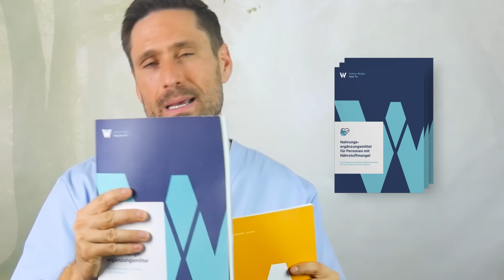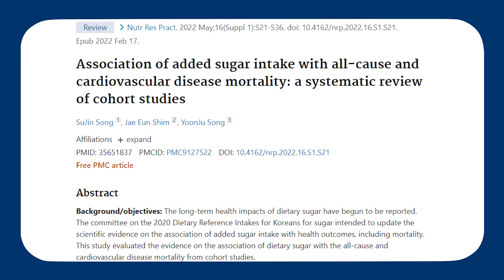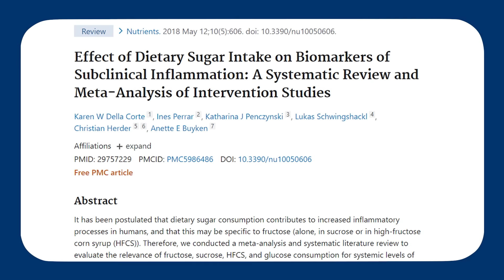Zuckerverzicht: Veränderungen & Folgen für Ihren Körper nach 7, 30 und 365 Tagen - Das bringt es!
Zuckerverzicht im Check: So kaputt macht Sie Zucker und diese Veränderungen mit Ihrem Körper passieren beim Verzichten auf Zucker. Im Video zeige ich Ihnen: Die Ergebnisse sind krass, was in 7, 30 oder 365 Tagen alles passiert, sobald wir von jetzt auf gleich auf Zucker verzichten. Und auch sei verraten: Sie können trotzdem genießen, naschen und lecker Essen gehen - nur halt ohne (Industrie-)Zucker.

Heutzutage steckt alles voller Zucker! Doch wichtig auch zu Beginn: Zucker ist kein Gift per se. Zucker kann sogar was richtig Gutes. Und eine Unterzuckerung wäre auch richtig schlecht. Aber das Problem ist ein anderes: Haben Sie auch schonmal in einem Supermarkt gestanden und diesen oder ähnliche Sätze gedacht? Vor allem der Blick auf die Inhaltsstoffe vieler Fertigprodukte ist ernüchternd. In ganz vielen Lebensmitteln stecken ungeahnte Mengen an Zucker und der ist richtig ungesund. Grund genug, darauf ab jetzt zu verzichten.

Zuckerverzicht: Die erste Woche
Aller Anfang ist schwer, die erste Woche und bei vielen Menschen auch noch einige Tage darüber hinaus, wird unser Körper den Zucker einfordern. Das ist vergleichbar mit Entzugserscheinungen, denn Zucker bzw. Kohlenhydrate sind für unseren Körper die beliebteste Energiequelle. Am ersten Tag ohne Zucker passiert im Körper allerdings noch gar nichts. Unser Stoffwechsel benötigt eine Zeit lang, um sich auf die neue Situation einzustellen. Viele von uns haben garantiert schon ganze Tage ohne Zucker ausgehalten, Fastentage sind da nur ein Beispiel und an denen fordert der Körper auch nicht direkt nach mehr Energie.

Zuckerverzicht: Wie sieht es nach einem Monat aus?
Spätestens jetzt nach einem Monat sollten die ersten Hosen schon sehr weit sitzen. Wenn wir von den eingangs erwähnten 34kg Zucker pro Kopf ausgehen, kommen wir täglich auf knapp 100g reinen Zucker. Das sind 400kcal, die wir uns über einen Monat gespart haben. Ein Kilogramm Körperfett hat ca. 7.000kcal und in 30 Tagen haben wir davon dann schon fast 2 Kilogramm abgebaut.

Ein Jahr ohne Zucker: Das bringt es!
Damit springen wir jetzt einmal etwas in der Zeit, denn in den nächsten Monaten stellen sich schrittweise und häufig unbemerkt weitere Vorteile ein. Das Verlangen bzw. die Sucht nach Zucker sollte dann eigentlich vorbei sein.
Alleine der Verzicht auf Zucker kann unser vorzeitiges Sterberisiko um 34% verringern. Ja, richtig gehört, im Umkehrschluss bedeutet das, dass Zucker unser Sterberisiko direkt und messbar erhöht.

Mehr Energie, bessere Laune & weniger Entzündungen
Mehr Energie: Dieser Vorteil klingt zuerst falsch, ist aber ganz logisch erklärbar. Viele wissen ja, dass Zucker eigentlich voll mit Energie steckt, deswegen macht zu viel Zucker auch schnell dick.
Alles weitere jetzt im Video.

Süß ohne Sünde? 7 Zuckeralternativen im Check

▬ Social Media ▬▬▬▬▬▬▬▬▬▬▬▬▬▬▬